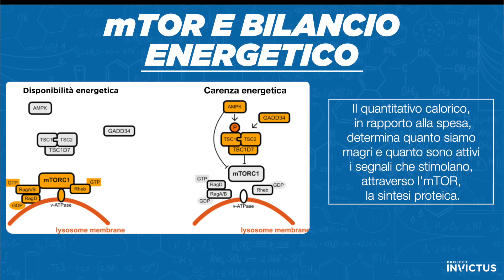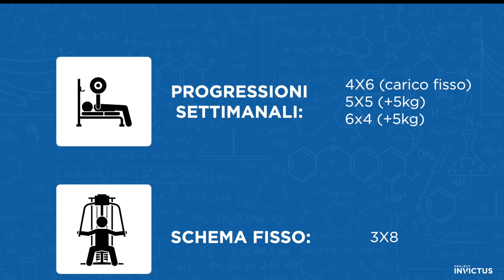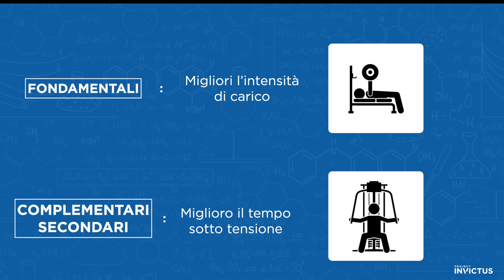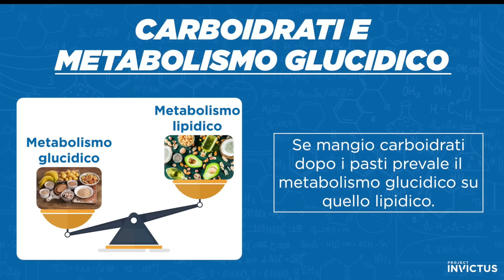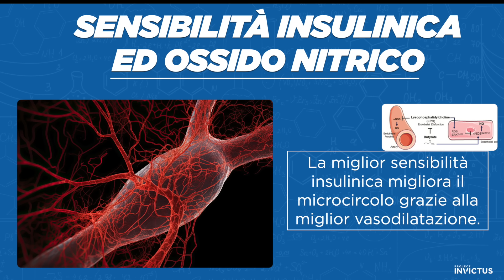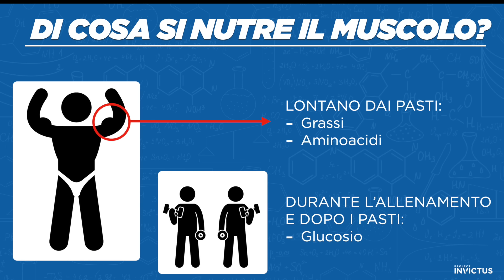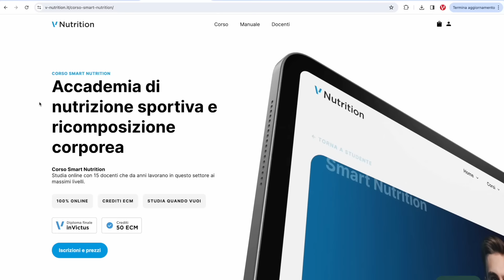Perchè più DIMAGRISCI e più metti su MUSCOLO (ricomposizione corporea)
È molto difficile togliere il grasso e mettere contemporaneamente su muscolo. Tuttavia il grasso addominale e viscerale in eccesso è un forte ostacolo all'anabolismo muscolare.
Infiammazione, insulino resistenza sono fattori che limitano la massa muscolare. Capiamo in questo video come fare per una miglior ricomposizione corporea.

✔️ Project Invictus è il canale dedicato a chi si allena con la testa, con il cuore ed il fegato. Un portale che vuole dare al fitness, al benessere ed all’attività fisica una nuova Visione. Benvenuti a voi che, come noi, avete scelto il cammino più lungo e difficoltoso ma più ricco di soddisfazioni